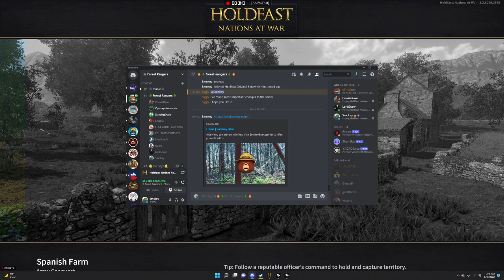Desktop 03 18 2022 2 14 55 195